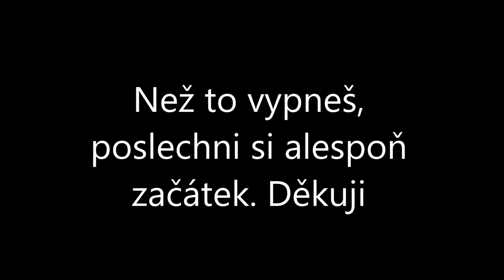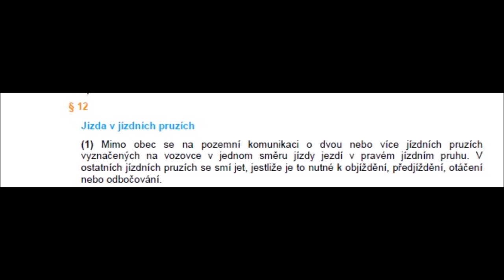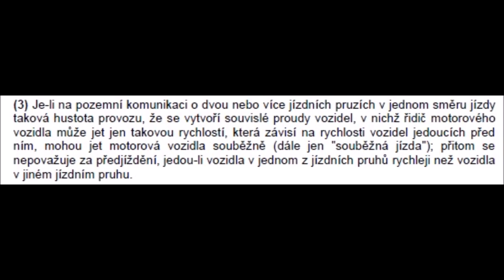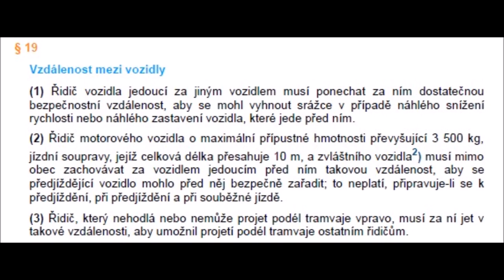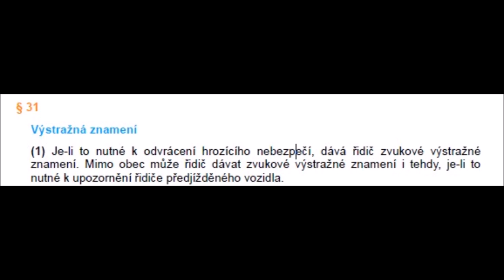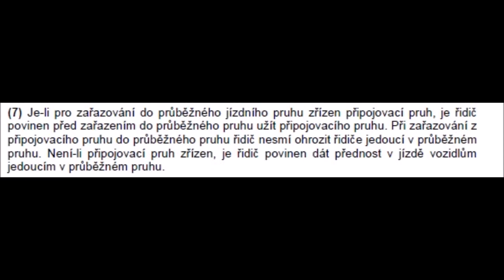Povinnost pustit rychlejší auto!, Sebekritika a vize do budoucna - PODCAST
K tomuto ujasnění pravidel mě přivedlo stále se zvětšující množství na některé mýty, které se šíří po internetu. Ve zbylé části uslyšíte vliv dashcam videí na řidiče a budoucnost kanálu.